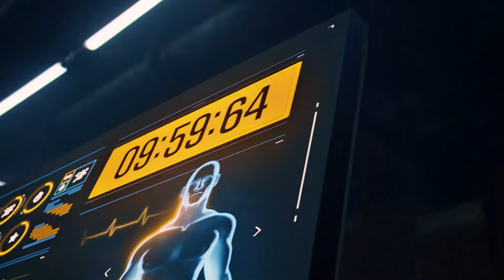【EPSON】EF-11 & EF-12​ EpiqVision Mini 自由視移動光屏投影機 顛覆你對迷你投影機的想像 ｜羅森資訊RAWSON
・YAMAHA 2.0 聲道打造3D環繞音並量身打造 6 種聲音模式。
・不受空間擺設限制,無需安裝布幕，白墻即可投射。
・360°任意角度投射，自動修正水平梯形。
・可連線智慧型手機，平板裝置投射。
・支援 4K 信號輸入、HDR10、HLG 高動態範圍效果。
・光源壽命高達 20000 小時。
・Android TV 全新智慧串流。